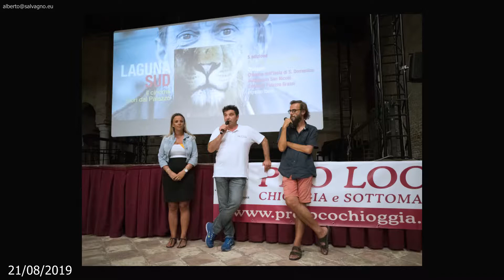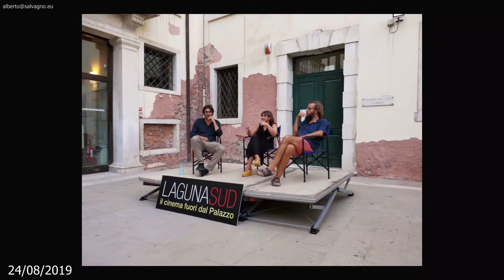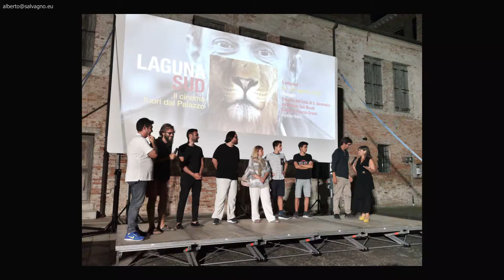LAGUNA SUD, IL CINEMA FUORI DAL PALAZZO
Chioggia, 21-25 agosto 2019

"Laguna Sud - il cinema fuori dal palazzo" è giunta quest'anno alla sua quinta edizione. Cinque serate ad ingresso libero organizzate da Giornate degli Autori (direttore Giorgio Gosetti) e ZaLab.
Agostino Ferrente, Paola Randi e Andrea Segre hanno proposto al pubblico in laguna i film da loro scelti. Gianfranco Bettin e Francesco Targhetta hanno presentato i loro libri e nuovi autori sono stati celebrati grazie alla novità del concorso internazionale di cortometraggi "Lagune - Vite sull'acqua".
Come di consueto, Laguna Sud è stato anche luogo di formazione grazie al laboratorio di cinema documentario titolato "Vastu o stastu?" (coordinato da Andrea Segre, Matteo Calore e Davide Crudetti), altro pretesto per  pensare e discutere imparando.
Dal 21 agosto, grazie al Comune di Chioggia, il chiostro dell'isola di S. Domenico, l'Auditorium San Nicolò e il Cortile di Palazzo Grassi sono diventati i luoghi in cui raccontare terra e acqua attraverso il miglior cinema indipendente con film, libri e incontri con gli autori.

Ecco il programma:

MERCOLEDÌ 21 AGOSTO
Auditorium San Nicolò, ore 20.30. Chiostro dell'isola di S. Domenico, ore 21.00.
Presentazione del concorso
"Lagune - Vite sull'acqua" e proiezioni dei corti in concorso alla presenza degli autori
A seguire: "Ricordi?" di Valerio Mieli (Italia, Francia, 2018, 106')

GIOVEDÌ 22 AGOSTO
Cortile di Palazzo Grassi, ore 19.00.
Gianfranco Bettin presenta il suo romanzo "Cracking"
Evento speciale
Andrea Segre e Gianfranco Bettin presentano in esclusiva il trailer de "Il pianeta in mare", il nuovo film documentario di Andrea Segre, presentato in Selezione Ufficiale - Fuori Concorso alla 76. Mostra d'Arte Cinematografica di Venezia.
A seguire "Lagune - Vite sull'acqua", proiezioni dei corti in concorso alla presenza degli autori
A seguire "Dove bisogna stare" di Daniele Gaglianone e Stefano Collizzolli - presenta Stefano Collizzolli (Italia, 2018, 98')

VENERDÌ 23 AGOSTO
Francesco Targhetta presenta suo romanzo "Le vite potenziali"
"Lagune - Vite sull'acqua" proiezioni dei corti in concorso alla presenza degli autori
A seguire "Tito e gli alieni" di Paola Randi - presenta Paola Randi

"Realtà, surrealtà e postrealtà: cosa sta succedendo al cinema?"
Valerio Azzali e Paola Randi intervistati da Andrea Segre
A seguire "Selfie" di Agostino Ferrente (Francia, Italia, 2019, 78')

DOMENICA 25 AGOSTO
Chiostro dell'isola di S. Domenico, ore 21.
Premiazione concorso "Lagune - Vite sull'acqua"
A seguire proiezione dei video documentari prodotti dal laboratorio "Vastu o stastu?"

21 - 25 agosto Auditorium San Nicolò
"Vastu o stastu?" laboratorio di cinema documentario coordinato da Andrea Segre, Matteo Calore e Davide Crudetti in collaborazione con ZaLab

Laguna Sud è un progetto patrocinato dalla Città di Chioggia, Pro Loco Chioggia Sottomarina, in collaborazione con Giornate degli Autori, Fondazione Clodiense, ZaLab. Con la partecipazione di Boscolo Group.

Slideshow realizzato con smartphone Huawei Mate 20 Pro + Adobe Photoshop CC 2019 + Adobe Lightroom Classic